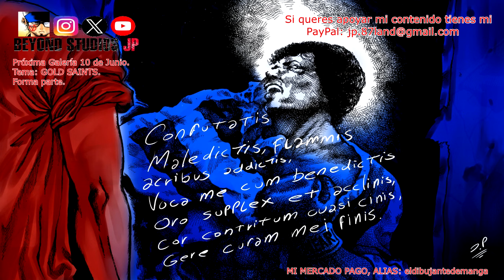DIBUJANTES| CAMBIA TUS PATRONES DE DIBUJO Y CONVIERTETE EN OTRO MANGAKA/INKINGVLOG/BEYOND STUDIOS JP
Buenas tardes GENIOS!!

Hoy toca que cambies tus hábitos, deja de pensar negativamente, estos pensamientos te frenan a la hora de mejorar en tus dibujos, tomate estos 28 días y veras los cambios.

Si disfrutas mi contenido y quieres apoyarme para que pueda seguir subiendo material te dejo mi MERCADO PAGO Y mi PAYPAL, cualquier ayuda es bienvenida. muchas gracias.

ALIAS: eldibujantedemanga